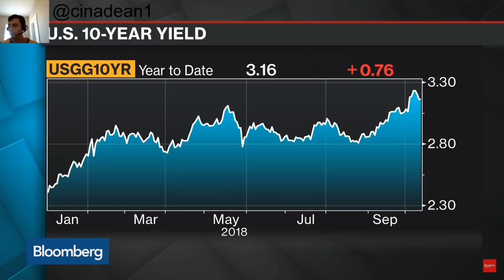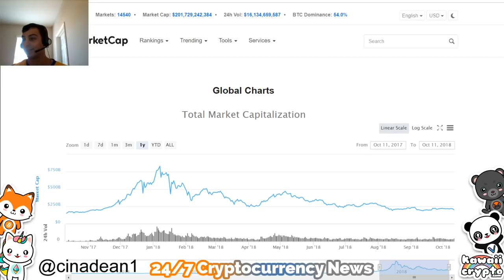Time to worry about another Stock Market Crash | Bloomberg News